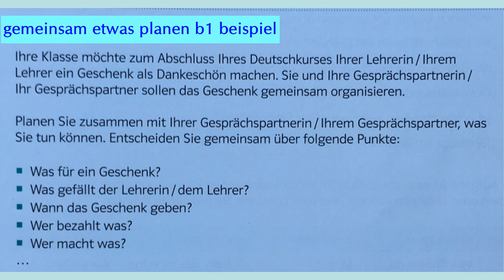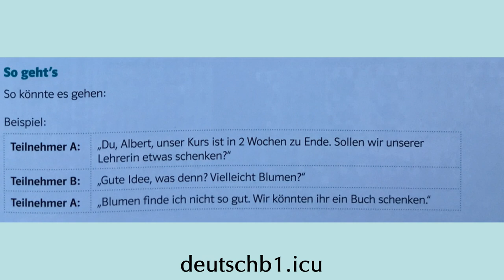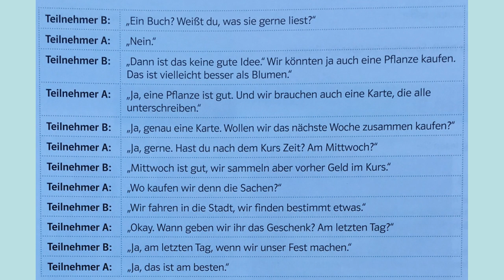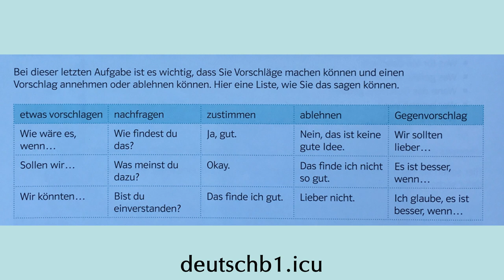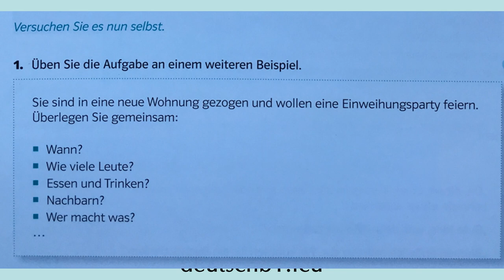gemeinsam etwas planen b1 beispiel